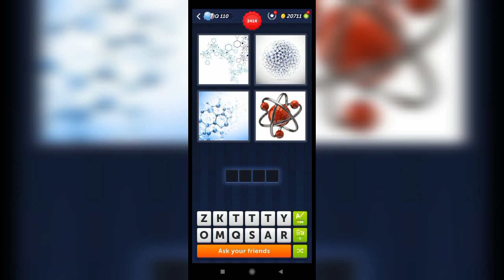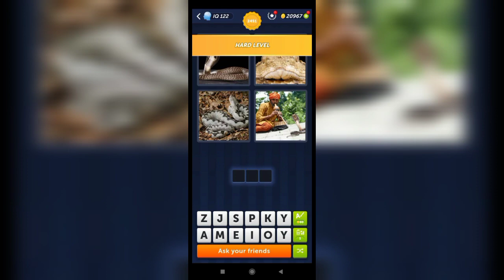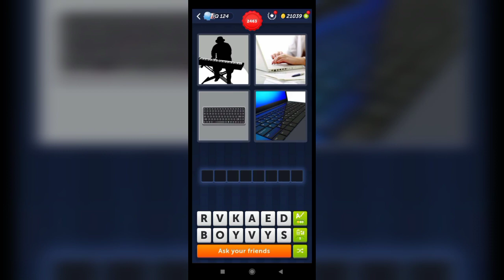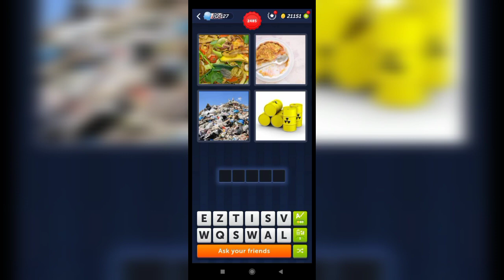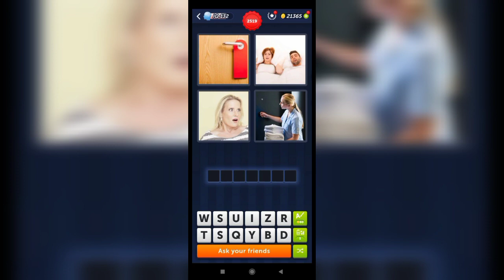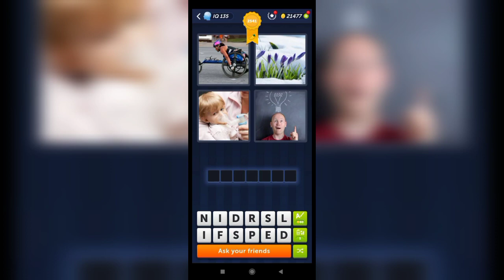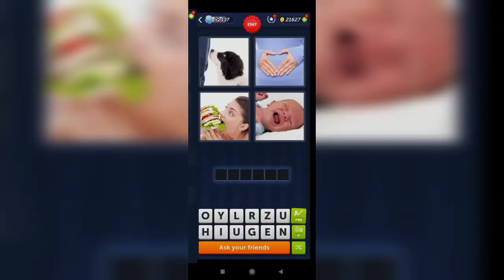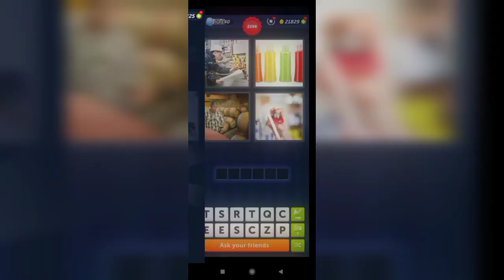4 Pics 1 Word - Level 2400-2600 Answers